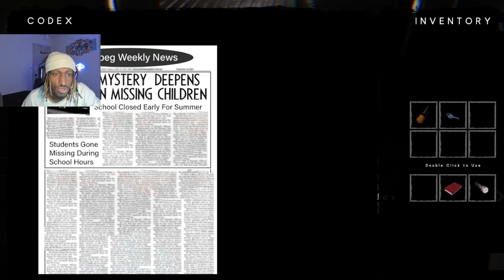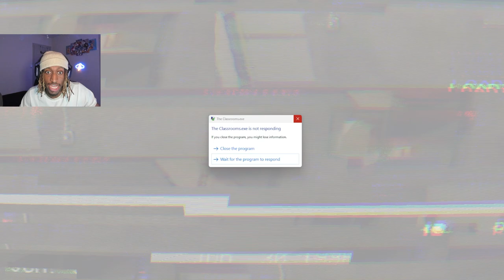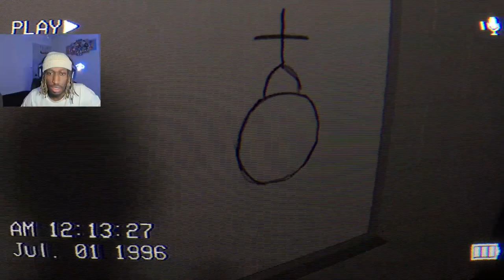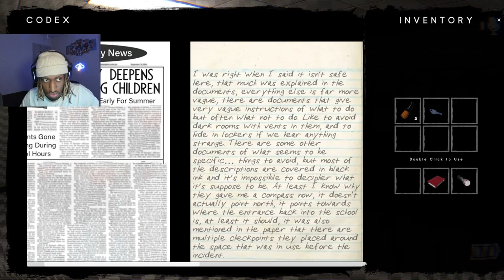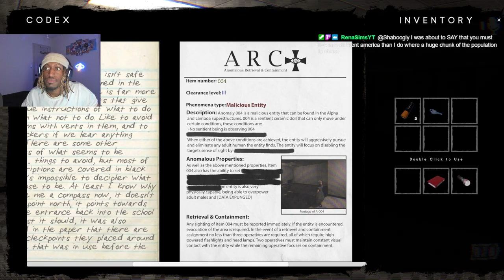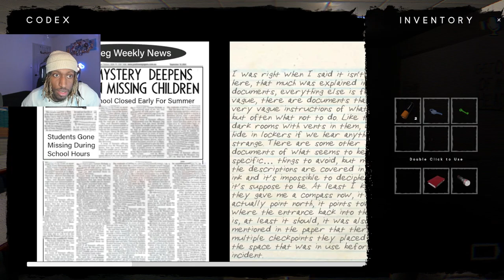IM BEING FOLLOWED! | THE CLASSROOMS